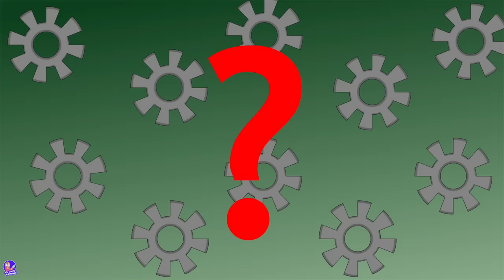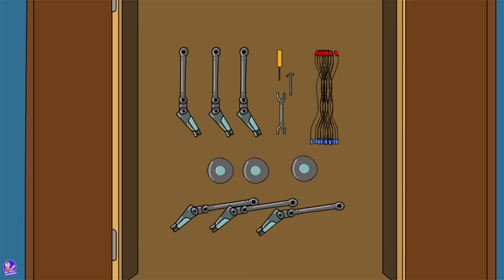I Found My Crush's Diary, Now He is Forced To Date Me